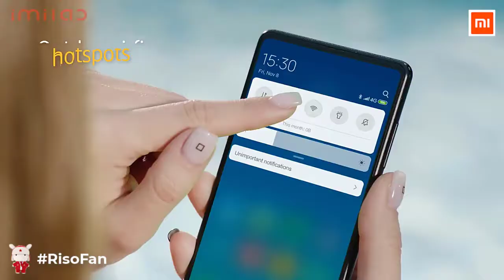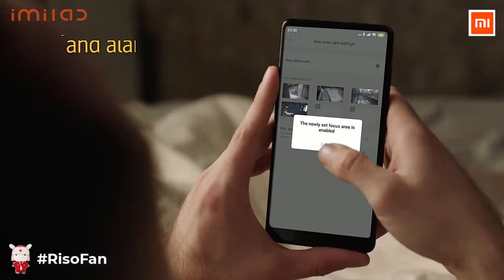Xiaomi Global Version Xiaomi 2K EC3 Outdoor IP Wifi Security Night Vision.